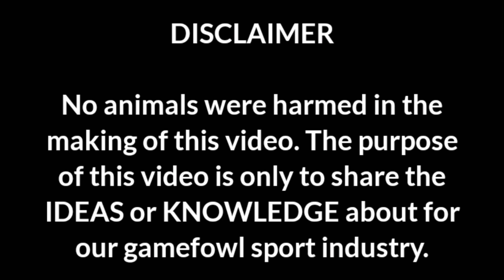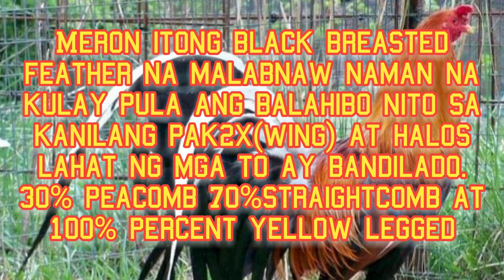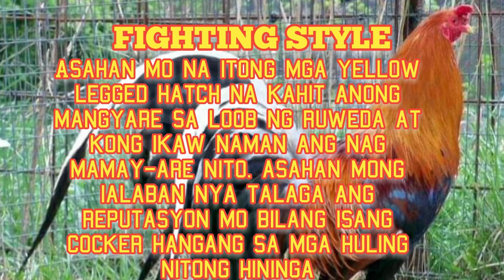Yellow legged hatch bloodline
Yellow legged hatch charactheristics
Yellow legged hatch fact